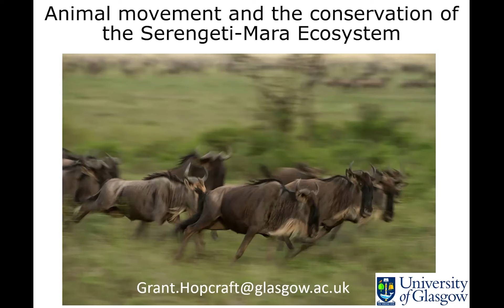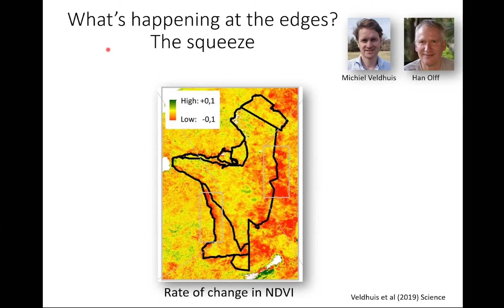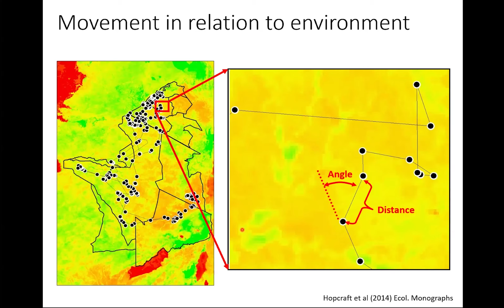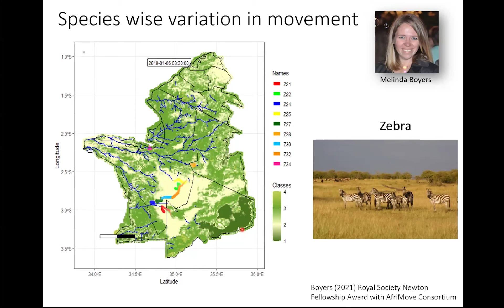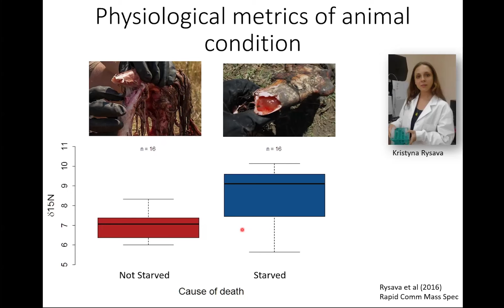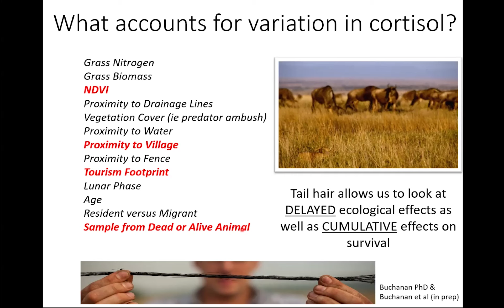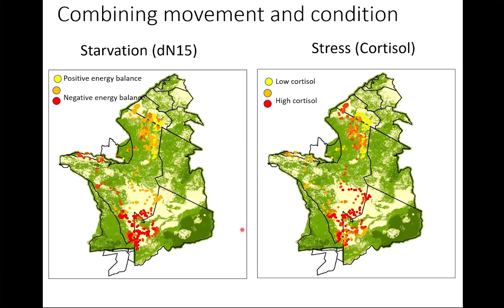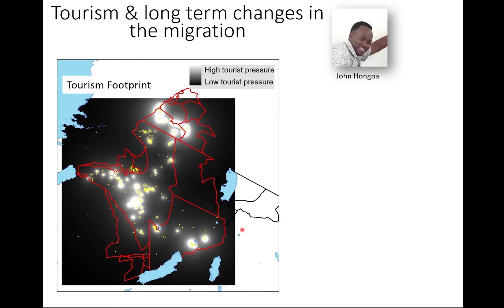Exploring human impact on ecosystems: Animal movement & conservation in the Serengeti-Mara Ecosystem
CCI Seminar, 15th May 2024 - Dr Grant Hopcraft Discusses "Exploring delayed, displaced, and disproportional effects of humans on ecosystems: Animal movement and the conservation of the Serengeti-Mara Ecosystem".

Abstract:
Underpinning the biodiversity crisis is the unprecedented loss of ecosystems and their functionality. In this talk I explore the ways in which humans are having delayed, displaced, and disproportional effects on the Serengeti-Mara ecosystem.  I use the movement of animals as an indicator of an ecosystem under pressure. Typically, animal movement studies combine GPS data with environmental factors to understand the how animals decide whether to remain or depart from an area.  These behavioural responses are the product of calculated decisions in which animals weigh up the availability of resources and risks against their internal requirements, however estimating the physiological condition of free-living animals is challenging.  In this talk I present some of our work from Serengeti in which we use metabolites deposited in the tail hair of GPS-collared migratory wildebeest to recreate their physiological timelines of starvation and pregnancy cycles.  This approach provides a deeper understanding of how the internal state of the animal (such as stress and hunger) alters their behavioural decisions about whether to stay or move.  These approaches allow us to explore how animals react to human activity both at the edges of ecosystems (where migratory animals interact with people) and in the core protected areas (where migratory animals interact with tourism infrastructure).  By linking the movement of animals to their internal state we gain deeper insights about which management interventions are working and how animals are responding both physiologically and behaviourally to human activities. The next challenge is to integrate these metrics with long-term demographic responses, such as survival and population viability.

Bio:
Professor of Conservation Biology at the University of Glasgow where I work on aspects of applied ecology and coordinate an MSc program on the Conservation and Management of African Ecosystems
I currently lead the Serengeti Biodiversity Program and coordinate the annual cross-border management meetings for the Greater Serengeti-Mara Conservation Society

I have been working in the Serengeti ecosystem since 1996, and was involved with the first deployment of GPS collars on wildebeest in 1999 with Frankfurt Zoological Society.  I continue to run a long-term GPS collaring program on wildebeest, zebra and eland in the Serengeti.
I set up the Serengeti GIS and Ecological Monitoring Program and the Ranger Based Monitoring program with Tanzania National Parks and the Frankfurt Zoological between 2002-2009
I act as scientific advisor to Tanzania National Parks and Frankfurt Zoological Society as well as volunteer advisor to UNESCO World Heritage, UNEP Convention of Migratory Species and several other East African-focussed organizations

Academic record:
MSc with Craig Packer and Tony Sinclair on the Serengeti Lion Project through the University of British Columbia (2002)
PhD with Han Olff and Tony Sinclair studying the migration of Serengeti wildebeest and zebra through the University of Groningen (2010)
Post-doc at the University of St Andrews with Len Thomas (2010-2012)
Research Fellow at the University of Glasgow with Dan Haydon (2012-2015)